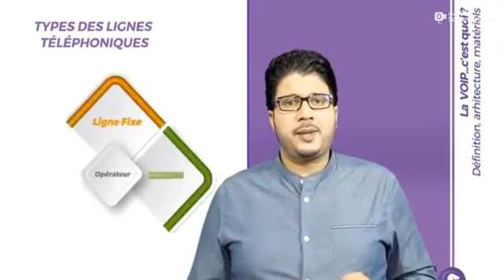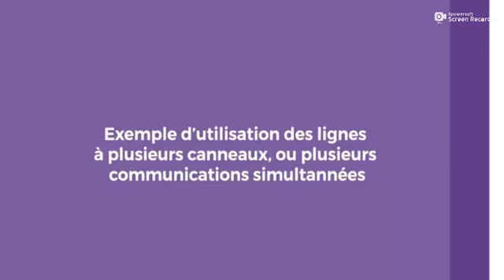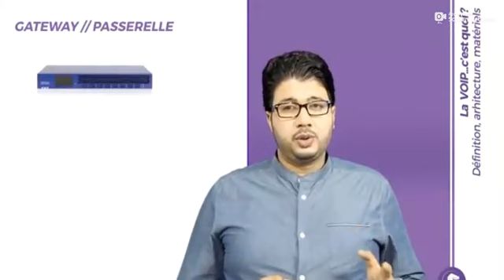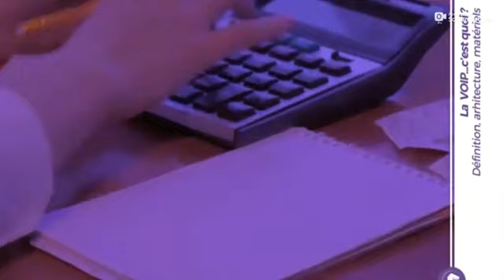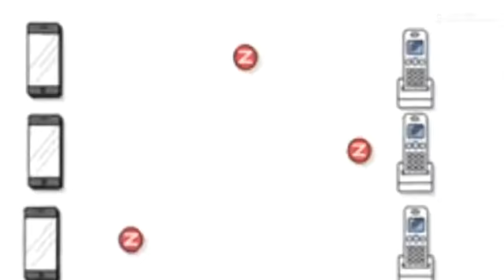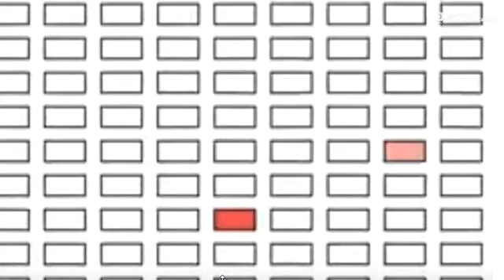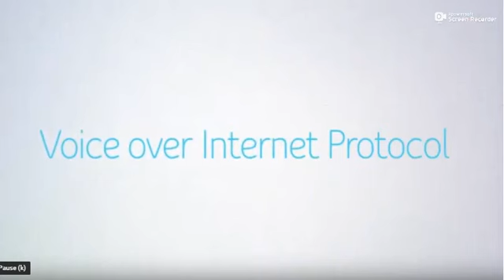onetelpro.com : La voix sur IP remplace la telephonie RTC -Telephonie d'entreprise c'est Quoi?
« Le téléphone fixe, c’est bien fini ». Est-ce le cas ? Oui, mais uniquement pour son architecture traditionnelle. Les téléphones fixes eux-mêmes vont bel et bien rester.

Ce qui va changer surtout, c’est l’arrêt de la commercialisation de lignes fixes RTC à compter du 15 novembre. Les lignes actuelles resteront donc en place et les habitudes ne seront pas modifiées.

La décision implique une transition – normalement douce – du réseau téléphonique commuté vers la voix sur IP.

Cette transition va s’étaler sur cinq ans et concernera en premier lieu les 9,4 millions de personnes en France utilisant actuellement un téléphone fixe classique, sans box Internet. En 2023, Orange commencera alors à couper le réseau RTC par lot de communes.